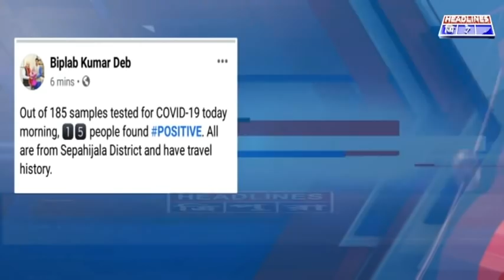রাজ্যে থামছে না করোনা সংক্রমণ, নতুন করে আক্রান্ত ১৫ জন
রাজ্যে থামছে না করোনা সংক্রমণ, নতুন করে আক্রান্ত ১৫ জন, ১৮৫ জনের স্যাম্পল টেস্ট হয়, সেখান থেকে ১৫ জনের দেহে করোনা পজিটিভ পাওয়া যায়, আক্রান্ত প্রত্যেকেরই ট্র্যাভেল হিস্ট্রি রয়েছে, ট্যুইট বার্তায় জানিয়েছেন মুখ্যমন্ত্র, রাজ্যে মোট করোনা আক্রান্ত ১০৬১ জন, সুস্থ হয়েছেন ৩১৫ জন, মৃত্যু ১ জন,